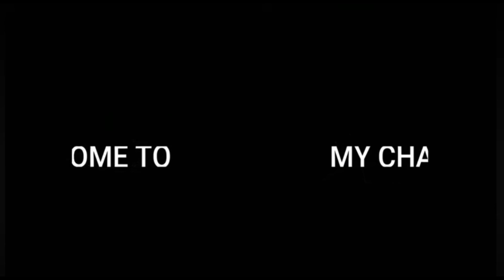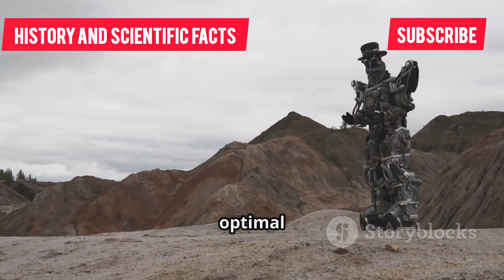Philippines Military Robots 2025 | The Ultimate Showdown | Complete Truth Unveiled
This comprehensive video dissects every confirmed robotic system within the Armed Forces of the Philippines (AFP), from unmanned ground vehicles to advanced aerial drones. Discover the capabilities of the Remotec Andros F6A and the iRobot 510 PackBot, and learn about the innovative local developments set to reshape defense strategies.

Join us as we analyze the strategic impact of these technologies on national security while addressing critical challenges like maintenance and cybersecurity. Whether you're a defense enthusiast or simply curious about military advancements, this guide is packed with verified insights!

Philippines Military Robots
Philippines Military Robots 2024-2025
AFP Robot Soldiers
Philippine Army Drones
Military Technology Philippines
EOD Robots AFP
US-Philippines Military Tech
Philippine Navy Drones
AI Weapons Philippines
Philippines Defense Modernization
Killer Robots in Philippines
Philippine Military Future Weapons
DOST Military Robots
Balikatan Exercise Robots
Marawi Siege Robots
West Philippine Sea Drones